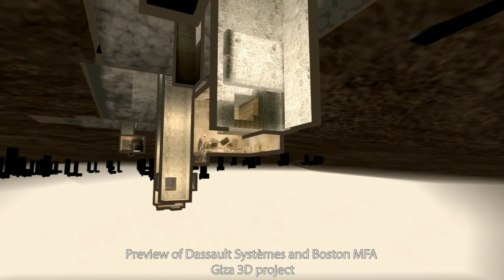Preview of Dassault Systèmes and Museum of Fine Arts (MFA), Boston, Giza 3D project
Dassault Systèmes and the Museum of Fine Arts, Boston (MFA), have partnered to enable real-time virtual reconstruction of the Giza plateau based on actual archeological data from the Giza Archive project.
This partnership will enable real-time virtual reconstruction of the Giza plateau based on actual archaeological data. The collaboration between technology and archaeology will result in new forms of scientific inquiry and communication. Virtual archaeology, using the power of scientific simulation tools and 3D immersive experiences, raises new questions, offers new hypotheses and allows us to simulate them in virtual environments.